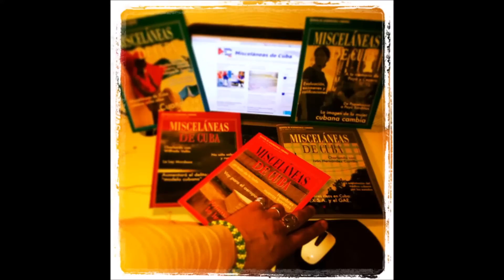Nuevo número de la revista Misceláneas de Cuba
Nuevo número de Misceláneas de Cuba
Revista de Asignaturas Cubanas

Consejo de redacción
Mileydi Fougstedt  y Julio C. SolerBaró,

Música original
Michael Gil

Fotografía edición
general y
realización  de
audiovisuales
Julio C. Soler Baró,